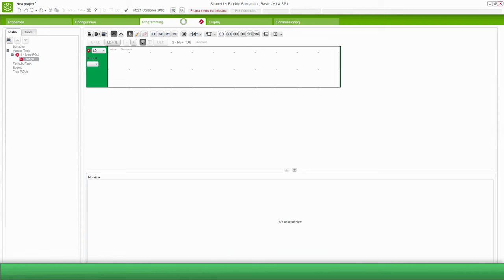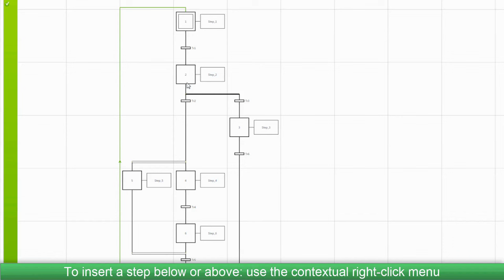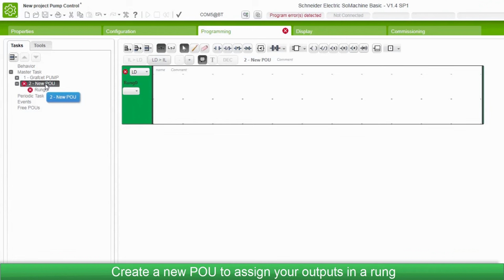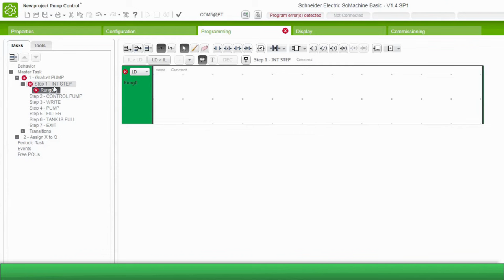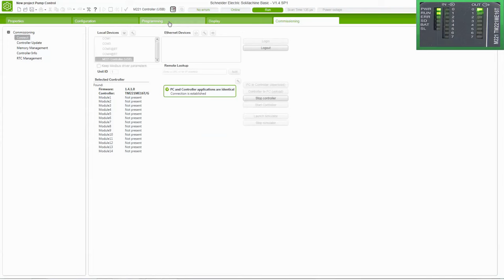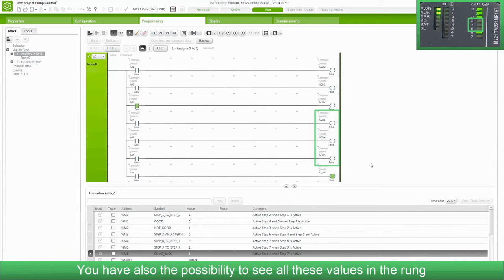How to Program Modicon M221 with Grafcet in SoMachine Basic | Schneider Electric Support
Learn how to program a Modicon M221 with Grafcet in SoMachine Basic (now EcoStruxure Machine Expert - Basic) in this comprehensive tutorial. SoMachine Basic, now part of EcoStruxure Machine Expert - Basic, is Schneider Electric's lightweight software solution dedicated to the Modicon M221 controller. This tutorial guides you through the intuitive automation of simple machines in just four steps: hardware configuration, programming, display configuration, and commissioning. By the end, your machine will be up and running smoothly.

🔔 Timestamps:
0:13 - Introduction and Accessing Grafcet Editor
0:34 - Programming Steps in Grafcet
1:00 - Adding and Editing Steps and Transitions
2:00 - Organizing and Managing Transitions and Steps
2:49 - Finalizing Programming and Online Testing
4:14 - Connecting to M221 Controller and Online Testing

👋 GET TO KNOW US BETTER